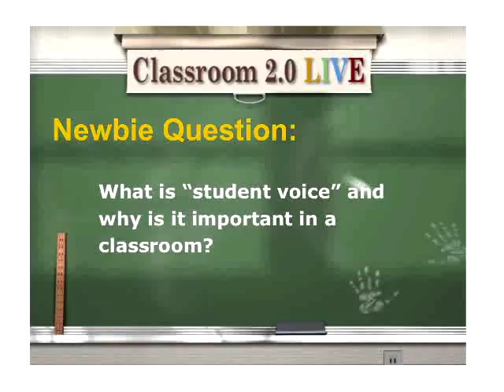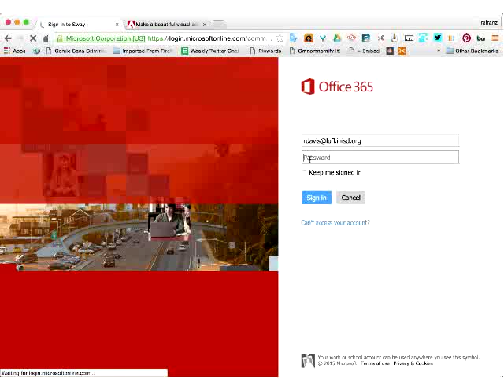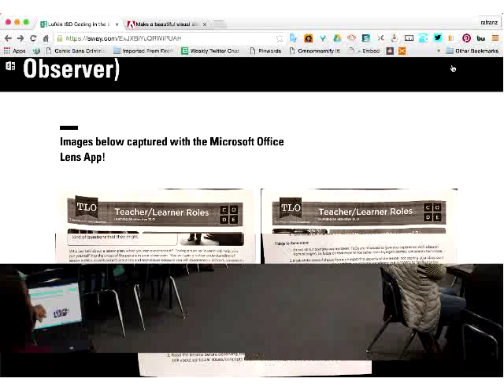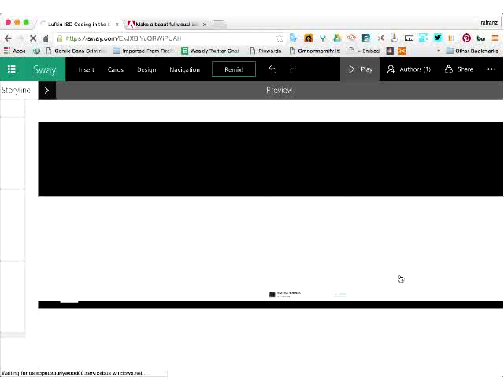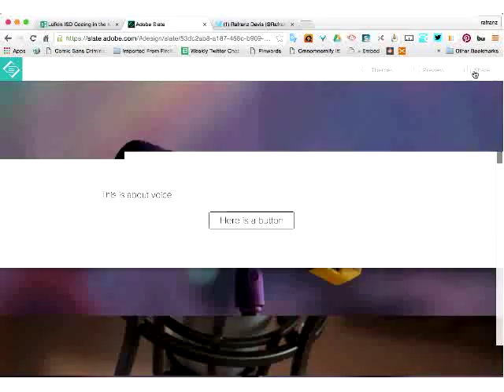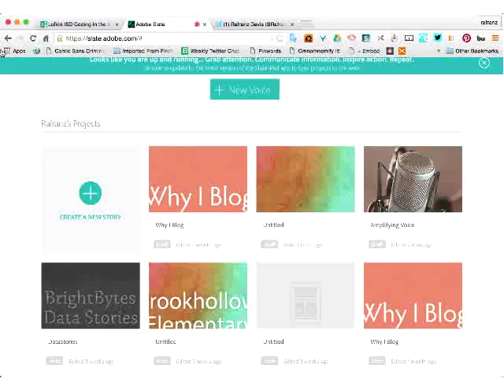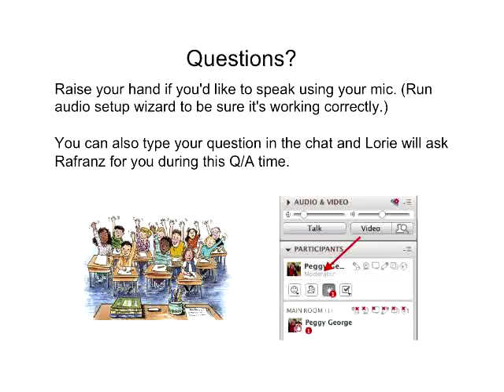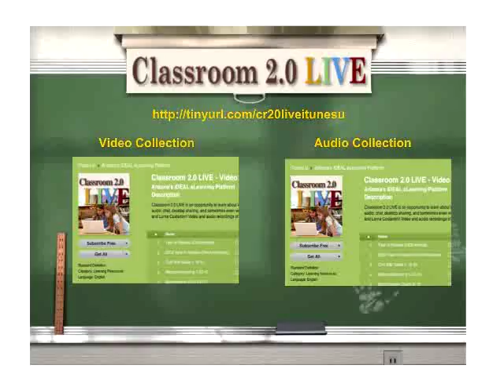Rafranz Davis: Tech Tools to Amplify Your Classroom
Classroom 2.0 LIVE webinar with special guest presenter, Rafranz Davis, December 5, 2015. Looking for creative ways to showcase student or teacher voice? Join us on Saturday, Dec.  5 to hear from the always inspiring Rafranz Davis and learn how tools like Adobe Slate, Voice or even Microsoft Sway can be used to share unique perspectives and ideas from almost any device making your classroom globally accessible and sharable!

Rafranz Davis is the Executive Director of Professional and Digital Learning for Lufkin ISD. In this role, she supports the growth of district leaders, teachers and students through the lens of personalized learning, creativity, collaboration, communication and critical thinking.  She is a Google Certified Innovator, Microsoft Innovative Education Expert and serves in advisory roles for multiple technology companies and organizations including the ISTE community as the chairperson of the digital equity network.

Rafranz uses her voice in education to speak at local, state and national events on topics such as connected learning, digital equity, student data and privacy, creativity, digital learning tools and diversity in edtech. In 2014, Rafranz was invited to the White House as a speaker for the official launch of the ConnectEd Initiative where she spoke on future ready professional learning through the lens of her district. She is the author of the book, The Missing Voices in Edtech: Bringing Diversity into Edtech and is a two-time Bammy Award finalist for school technologist of the year.